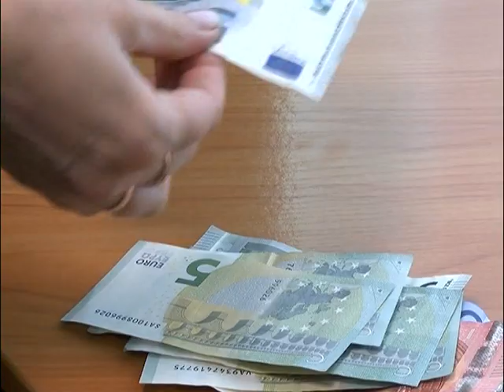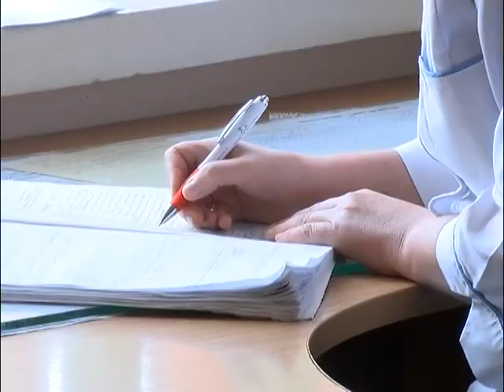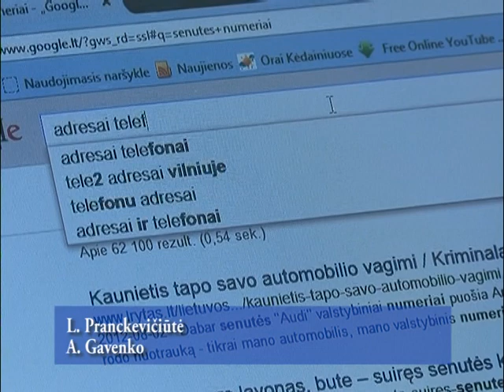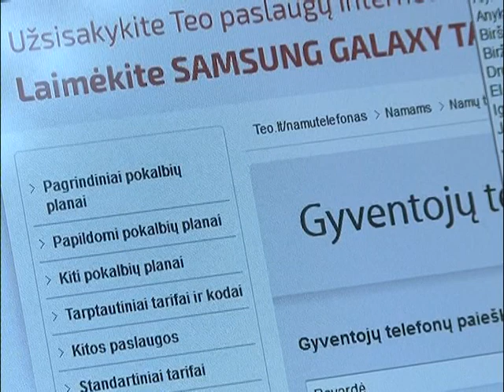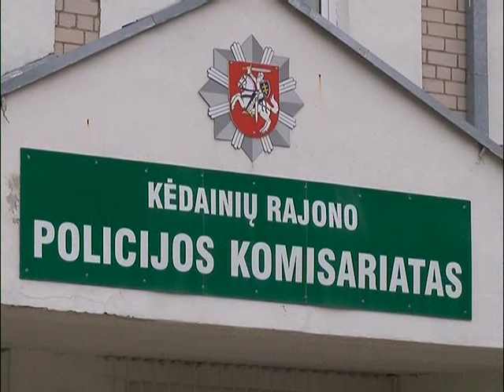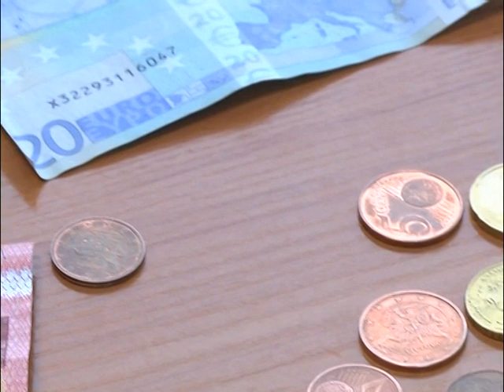2015 05 12 Kėdainių krašto naujienos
Gegužės 12 d. Kėdainių krašto televizijos laidoje  „Krašto naujienos“: šiandien – slaugytojų profesinė šventė, 11-oje rajono ugdymo įstaigų vaikai atlieka  gyvūnų gimnastiką, telefoninių sukčių aukomis tapo dar 2 mūsų kraštietės, „Nevėžio“ ir „Žalgirio B“ komandų dvikova baigėsi lygiosiomis.